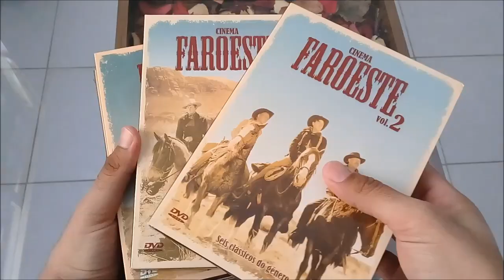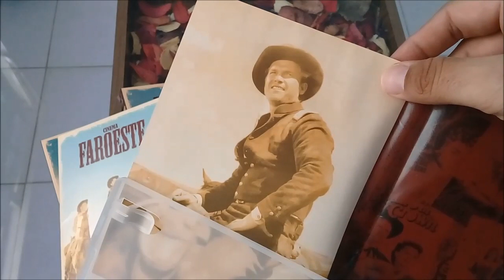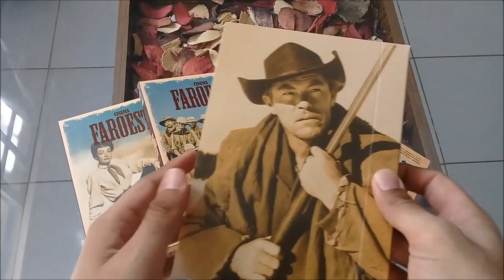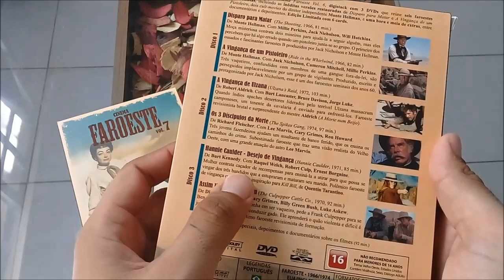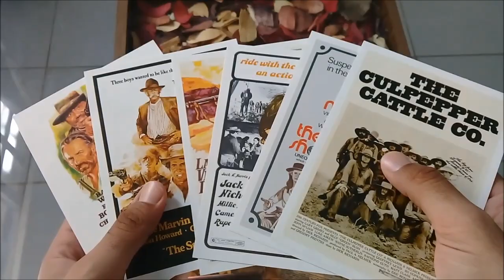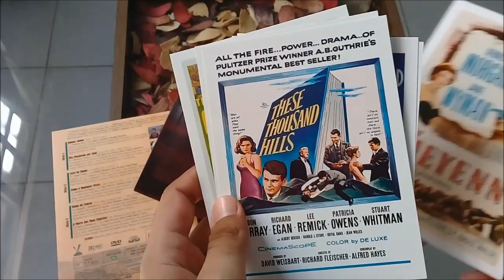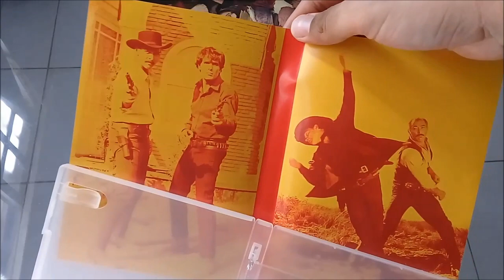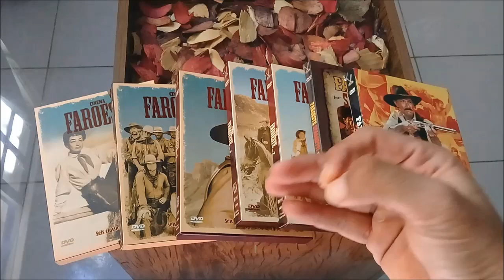[DVD] COLEÇÃO CINEMA FAROESTE + FAROESTE SPAGHETTI - VERSÁTIL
Boa noite pessoal, tudo bem? No vídeo de hoje irei mostrar todos os detalhes das coleções CINEMA FAROESTE e FAROESTE SPAGHETTI, lançados pela Versátil Home Vídeo. Comentem quais coleções ou filmes vocês desejam conhecer em detalhes nos próximos vídeos, estarei lendo e atendendo. Abraço a todos e até amanhã!!